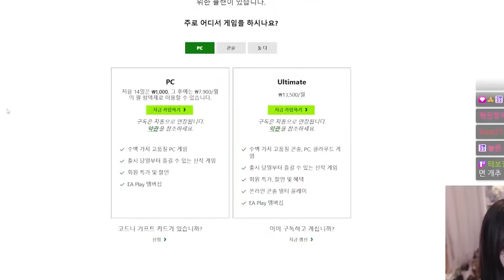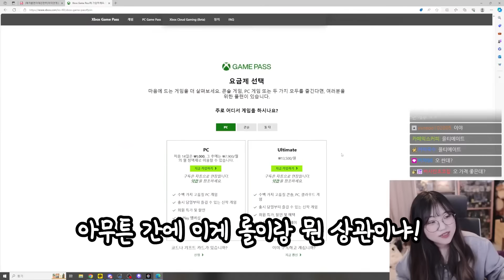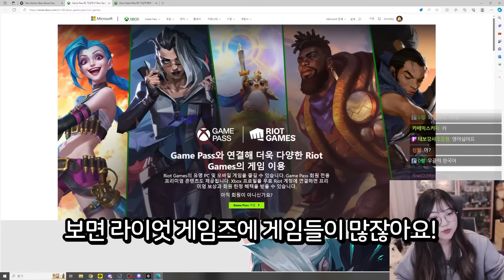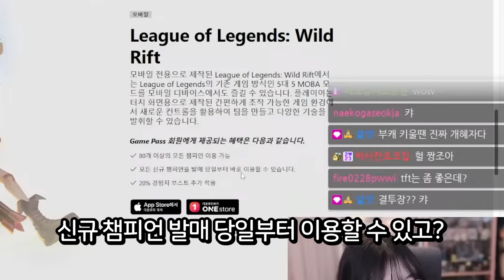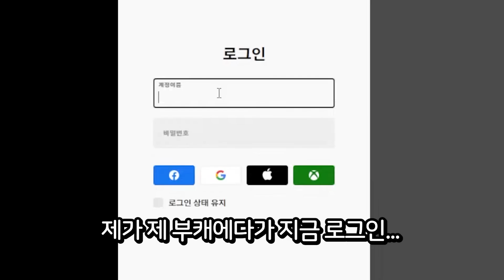천원으로 올챔프 쓰는 법 ㄷㄷ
박나나와 함께 하는 Xbox Game Pass! 라이엇게임즈 혜택 뿐만 아니라 콘솔, PC, 클라우드에서 수백 가지 고품질 게임을 즐기세요.

썸네일:박나나.별우 / 편집:바루